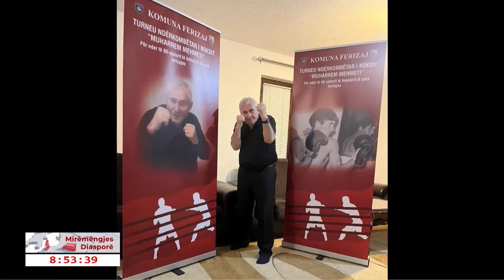Lidhje direkte me Ibrahim Xhemajli - Gazetar në Danimarkë